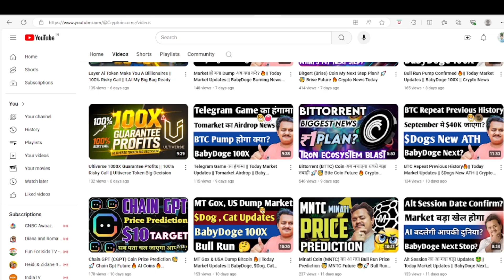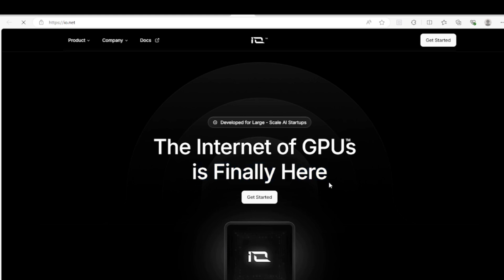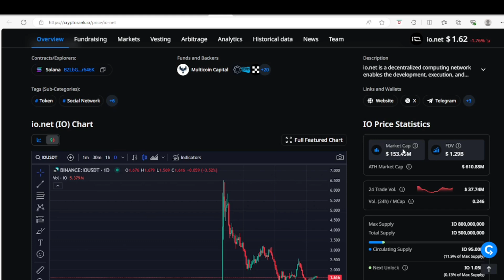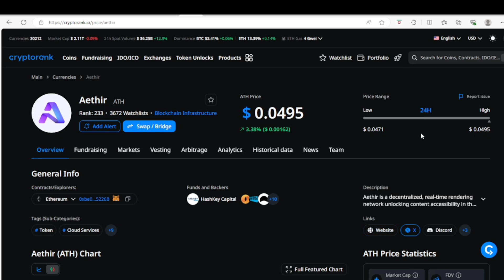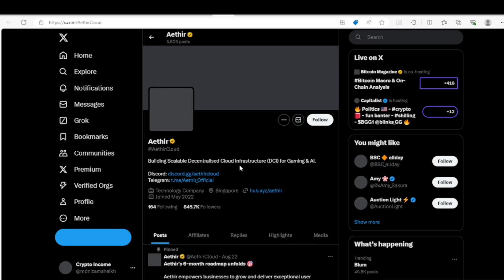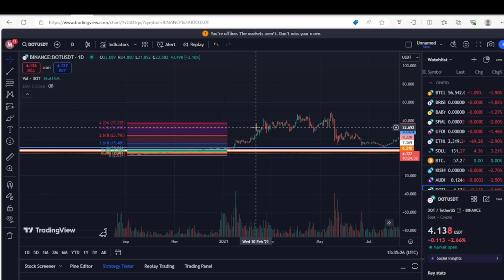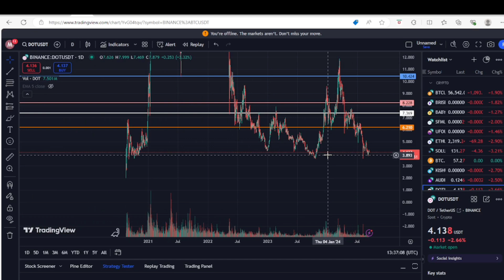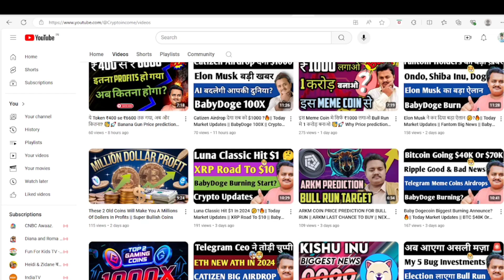This 2 Coins Can Make You A Millionaires 🔥 || Io.Net & ATH का Bull Run Target || 100X या 0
This 2 Coins Make You A Millionaires | io.Net & ATH का Bull Run Target

Comment Why You Like Baby Dogecoin